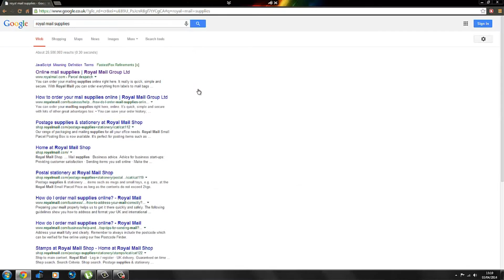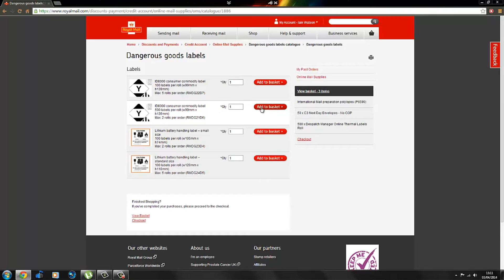HOW TO GET FREE STICKERS! Step by Step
How To Get Free Thermal Stickers
How To Get Free Blank Sticker from UK
Free Stickers From Royal Mail
Step4: Go to dispatch manger view all, Scroll down to 500 x Despatch Manager Online Thermal Labels Roll and add to basket.
Step5: Go back, view all dangerous goods, Scroll down to ID8000 consumer commodity label and add to basket.
Step6: Check out and make your way through each stage, Making sure your address is correct and you should get your stickers within 2-3 Business working days.